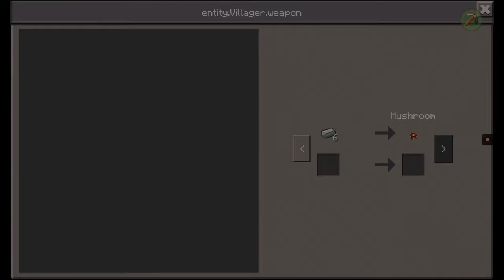SUPER MARIO CRAFT!! | MINECRAFT| A7MAGGEDON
Today I play MarioCraft... A nodded map that will be the home of most of my Minecraft videos from now on